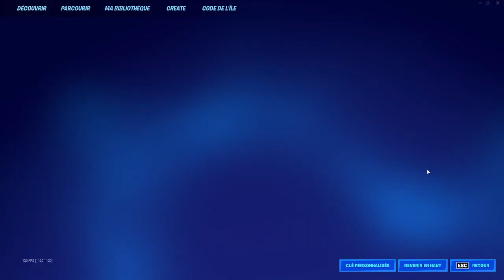LA PLUS GROSSE MAP GLITCH XP SAISON 4 CHAPITRE 3 sur Fortnite ! (100 000 XP en 10 secondes )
👉 Code Créateur dans la boutique Fortnite : Axel5022

Bonne vidéo ! 😎